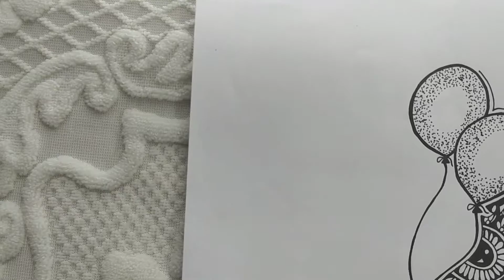Balloon Mandala🎈| Humming Mandala | 2021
Music Credit ✨

Musician: ASHUTOSH